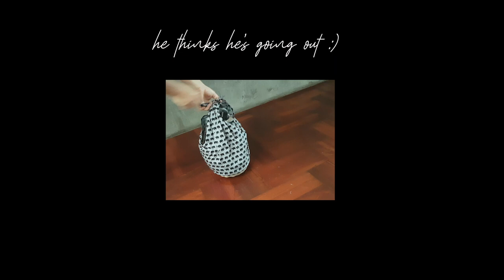DIY Fabric Wicker Storage Bag Zakka Style Recycling Sewing Project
I made a zakka style storage bag from a wicker lid left over from my bicycle basket DIY :) This project is inspired by a Japanese DIY site.

Elephant Print Cotton Fabric

Timeline :

0:49 How to make the pattern
1:45 Assembling the fabric onto the wicker base
2:44 How to sew the fabric onto the wicker basket
3:16 How to sew neat edges
4:41 Adding insert so the bag doesn't fall flat

Credits :

The TV graphic is from Michael Rayback Design (ad)

Music from youtube :

" Welcome " and " Intentions " by Anno Domini Beats